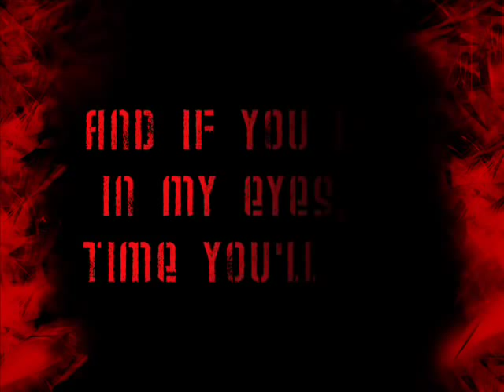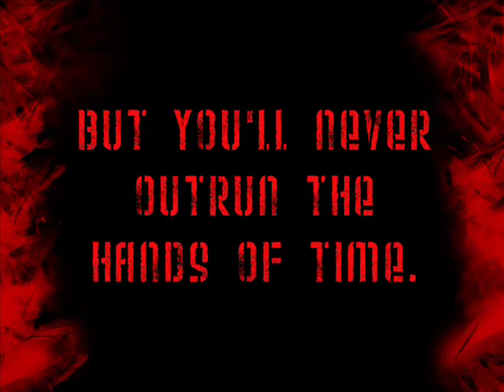Mark Collie - In Time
from the motionpicture movie "THE PUNISHER